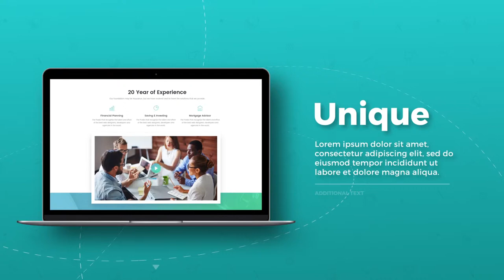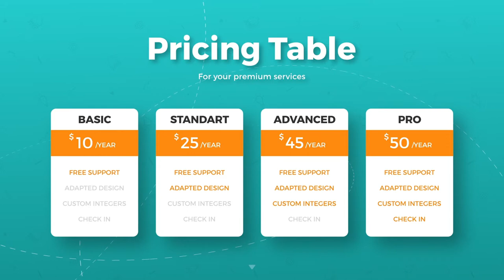Agency Promo with Devices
Features
Simple promo for your agency, service, website, app, or any web based business. Designed with a modern touch of latest trends. Miminalistic and fresh looking.

Template is fully modular. That means you can change scene orders, delete any scene, duplicate, or even build your own with included assets.

All timings are editable. You can insert videos inside placeholders and keep them for a longer duration if needed. All animations like camera movement, transition, shape animation are also easely editable.

Usable in any category of promo. Showcase features of your web design agency, website, software, template toolkit, startup, WordPress template, framework, design studio, SEO service, social media marketing, product, and many other web-based businesses.

Includes tutorial for beginners. It is easy to use and comes with a detailed step by step PDF file.

9 Scenes, 33 Media Placeholders (everything can be easely duplicated to as many as you need, as well as removed)
Editable timings, durations
Editable shapes, background colors, animations, text layers, placeholder sizes
Easy workflow even for beginners + tutorial covering all customization stages
Modern design, minimalistic look, effective typography
Universalized Expressions
Global Color Controllers, Camera Controllers
Free fonts – Montserrat
No plug-ins required
Images not included, previews from PSD Template Podes
Audio file is not included, you can find it here – Audio from preview